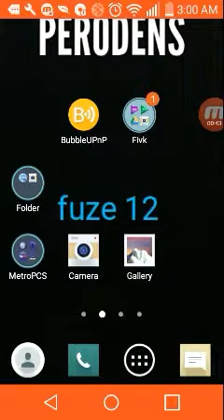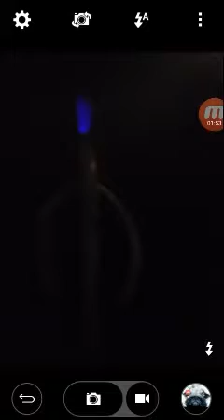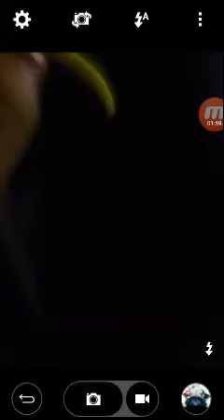Magic trick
Sanpchat: YOURFRIEND_351